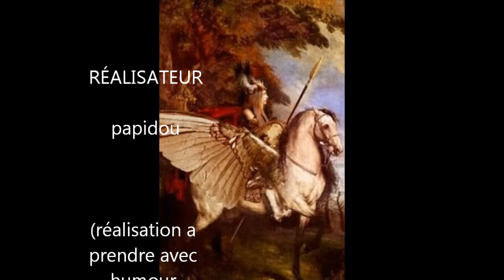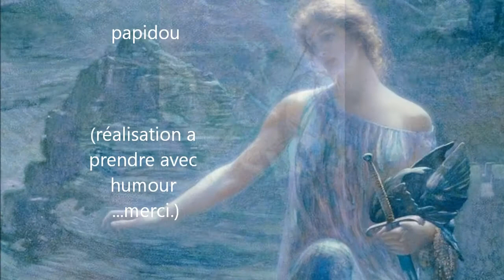WALKYRIES La chevauchée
La célèbre chevauchée,imagée selon un certain mode humoristique.J'espère que les wagnériens ne seront pas fâchés.